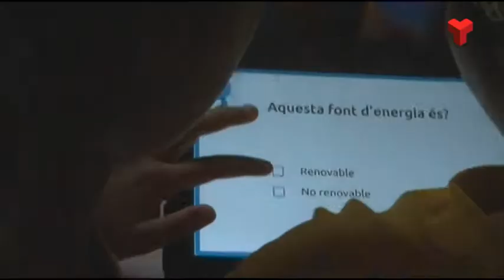L'alumnat de l'Escola Marquès Casals experimenta amb l'energia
Participen en el taller PlayEnergy de l'àrea educativa d'Endesa. L'activitat té com a objectiu conscienciar-los sobre el valor de l'electricitat i la necessitat de fer-ne un ús eficient.